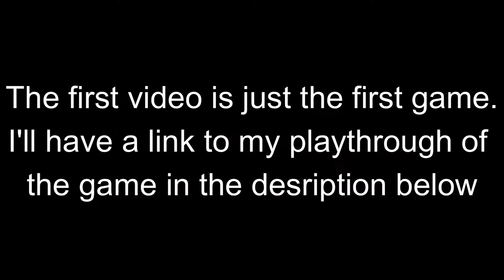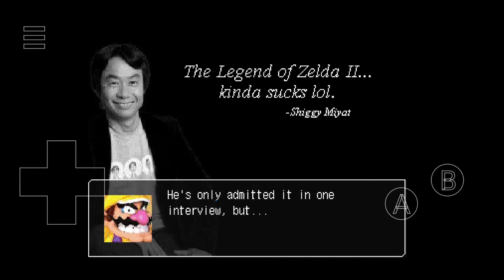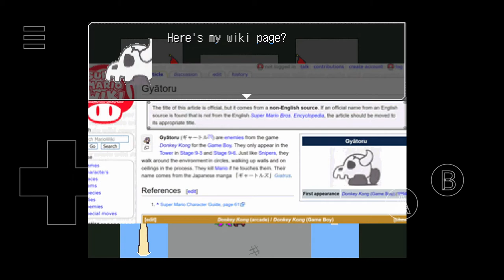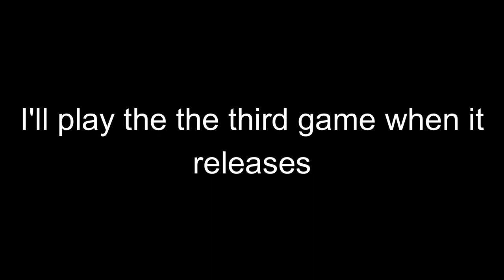Super Mario Death Row 2: Shroomshank Redemption (Full Playthrough)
The sequel to Super Mario Death Row is here